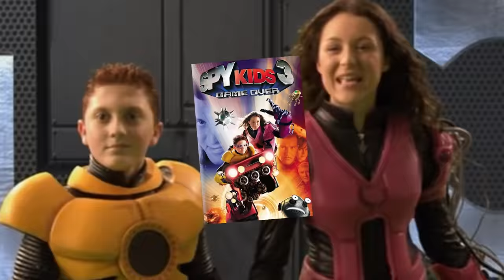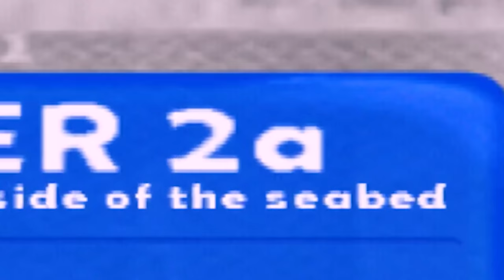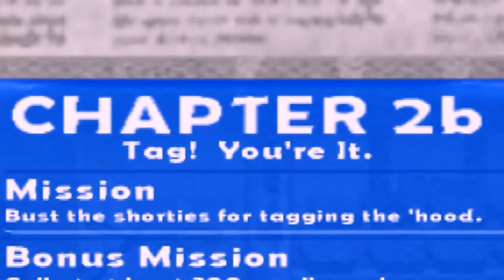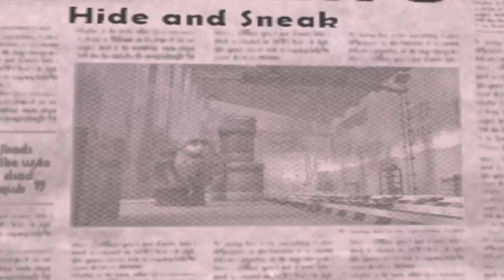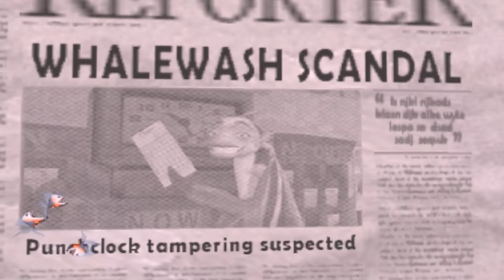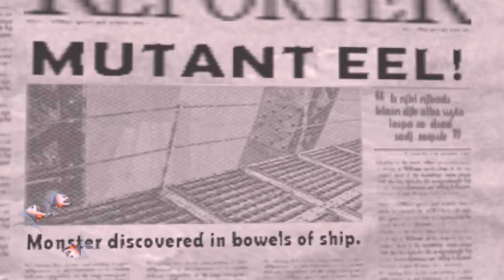Shark Tale for PS2 is a fever dream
We finally played the Shark Tale videogame...
Will Smith fish?